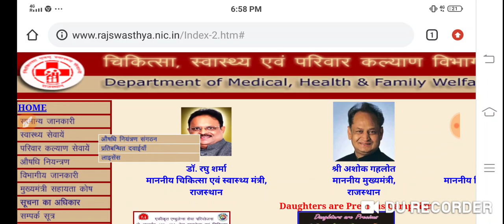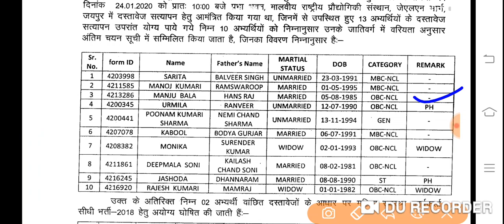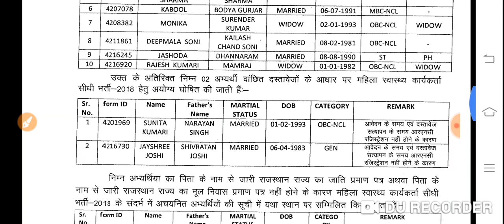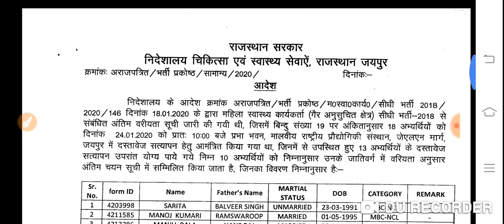News/एएनएम और जीएनएम भर्ती 2018/ ये अभ्यर्थी हुये बाहर /इनका हुआ फाईनल सलेक्शन